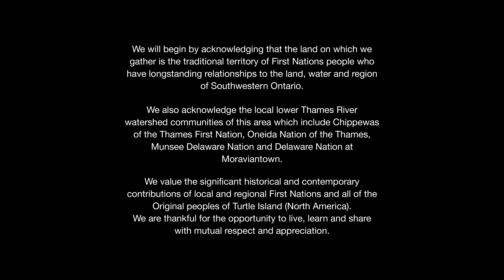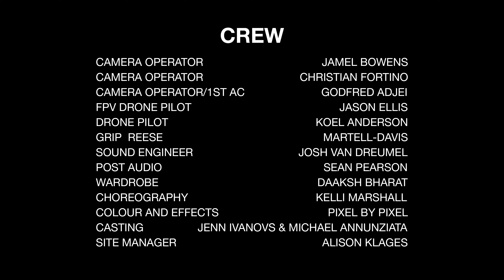DJ Shub | Redfoot feat. Fawn Wood | CBC Music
DJ Shub performs 'Redfoot' featuring Fawn Wood from War Club, a visual presentation of DJ Shub's critically acclaimed electronic album now streaming in it's entirety on CBC Gem.

DJ Shub, the godfather of powwow step, brings us a live visual performance of his critically acclaimed, chart-topping Indigenous electronic album War Club. Set in a conservation area, DJ Shub partners with special guests Phoenix Pagliacci, Fawn Wood and Boogát to perform each song as a story, accompanied by Indigenous dancers.